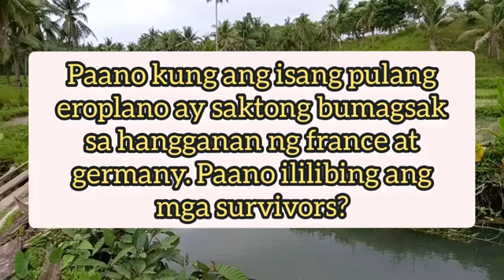Madaling Logic na Mapapaisip ka Saglit sa Sagot | Tagalog Logic Question 2023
madaling logic pero mahirap sagotan,
logic Tagalog may sagot,
logic Tagalog questions and answer,
logic Tagalog jokes with answers,
logic Tagalog with answer,
logic Tagalog at sagot,
logic Tagalog na may sagot,
Tagalog logic question 99 you failed,
Tagalog logic question and answer funny,
Tagalog logic questions with answer Tagalog,
Tagalog logic question test,
Tagalog logic questions brain teasers,
pinoy logic questions and jokes sample,